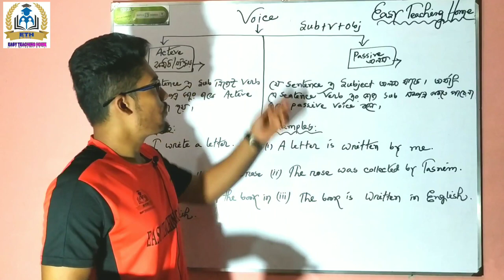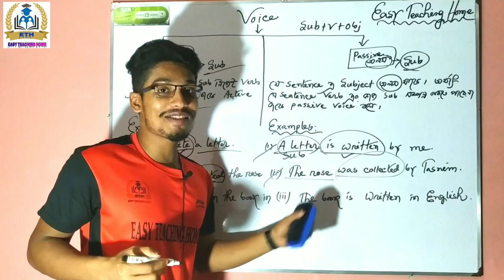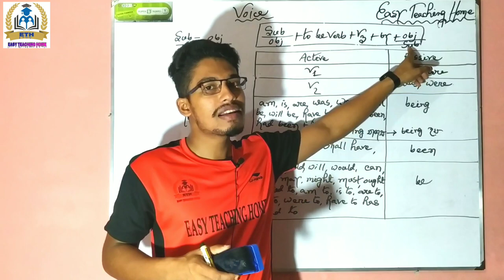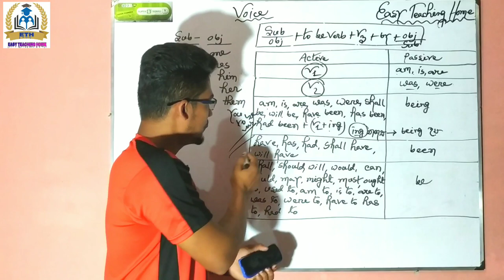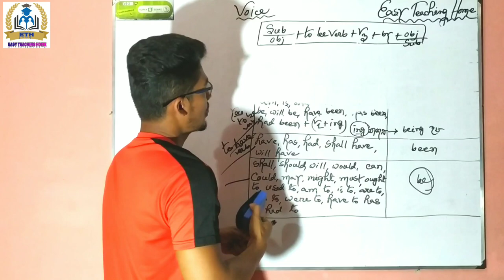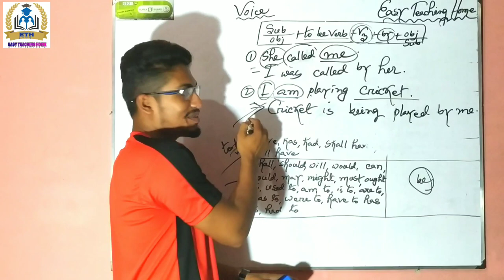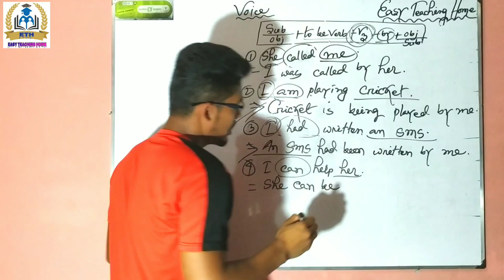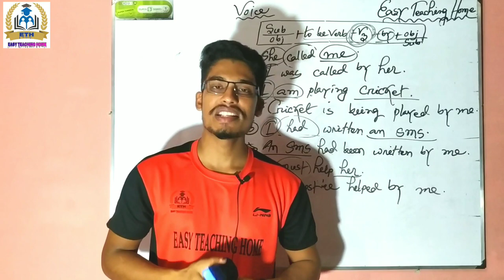Voice Changing|| Active to Passive of Assertive Sentence|| Part-(01)|| English Grammar.....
Assalamualaikum!
Hope you guys will like my 17th most important Video

Salman Hossain Rasel
BBA (Hons)
National University
Assistant Teacher (English)
Mahamaya Hanafia High School
(Chandpur Sadar)

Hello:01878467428